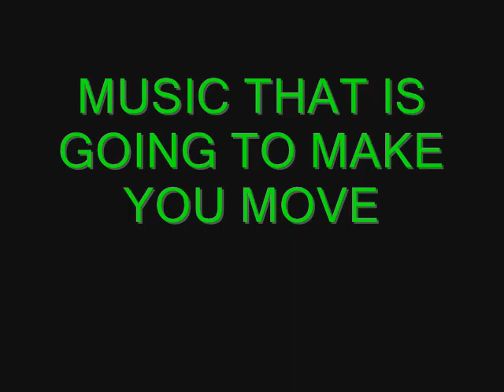Jason Hendrickson & Delray Entertainment 5 4 5 Volume 1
Delray Entertainnment Presents 5 4 5 Volume 1. Five songs for 5 Dollars...One of the new premiere production teams out of the N.Y.C presents the 1st of a musical series called the 5 4 5...YOU NEED THIS MUSIC IN YOUR LIFE!